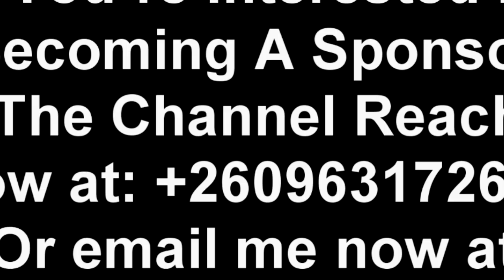President HH Must Watch This… Message to President HH About Congo Lithium “Watch This”